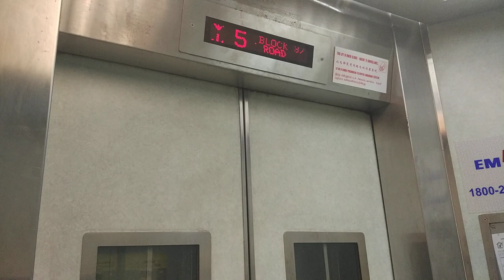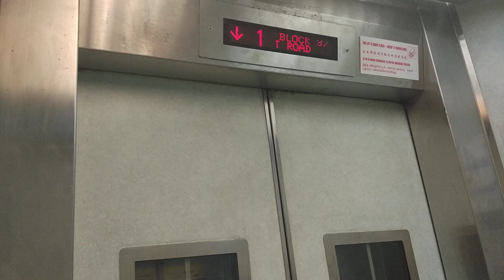Block 37 Tanglin Halt Fujitec Elevator Lift A